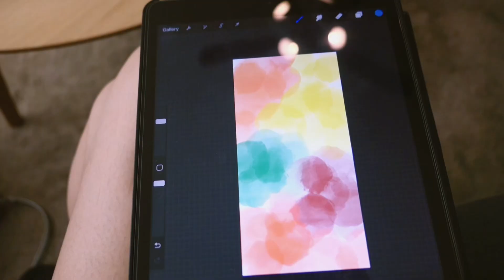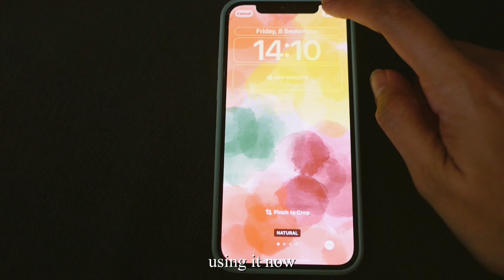Life vlog | Cozy & peaceful breakfasts. Slow living. Productivity & cozy home cafe.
Hello everyone!💕

l=9591840F

Free Music for Videos 👉 Music by Gil Wanders - Palm Tree Grooves

Free Music for Videos 👉 Music by Blue Sirens - in the wind